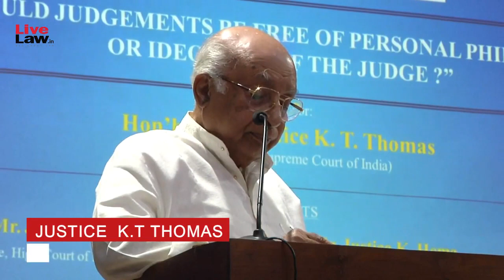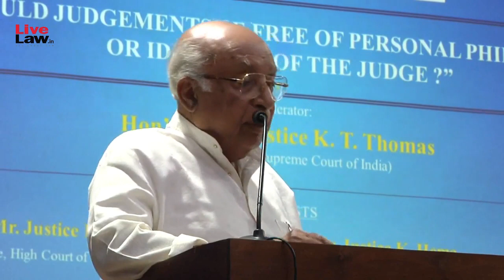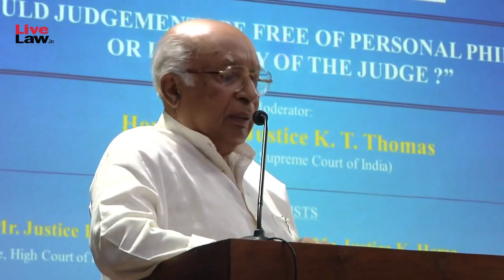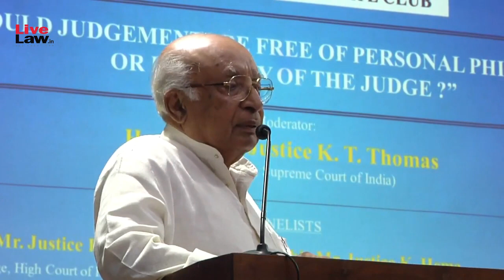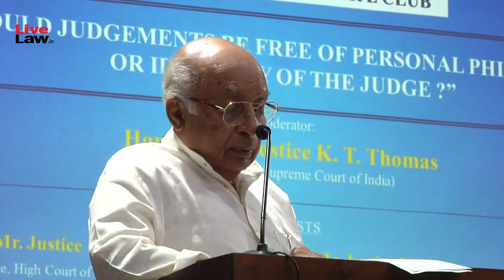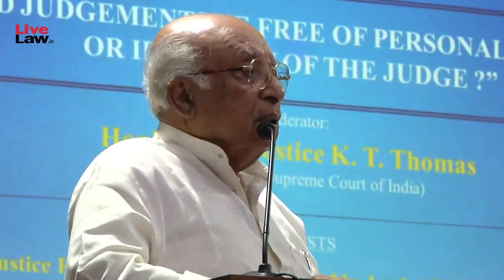Justice KT Thomas : Should Judgments Be Free Of The Personal Philosophy Or Ideology Of The Judge?